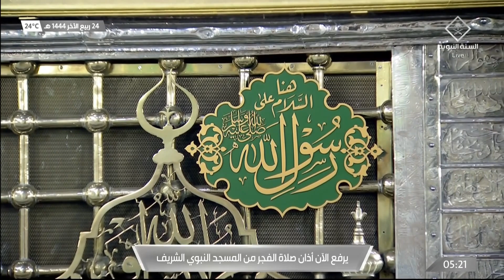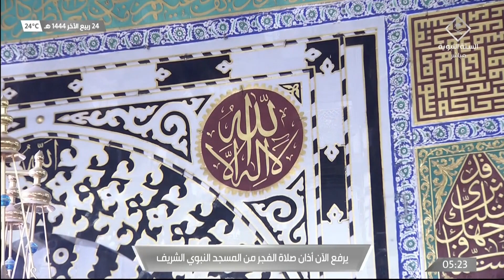18th Nov 2022 Madeenah Fajr Adhaan Sheikh Faisal Noman